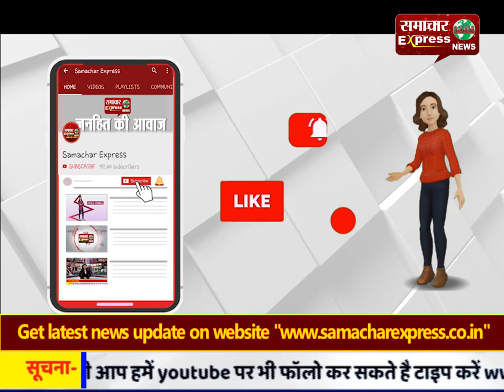चिंतपूर्णी : प्रसिद्ध शक्तिपीठ चिंतपूर्णी पहुंची राधे मां